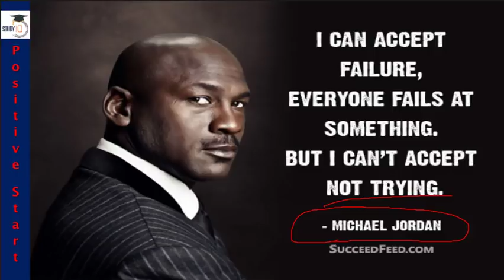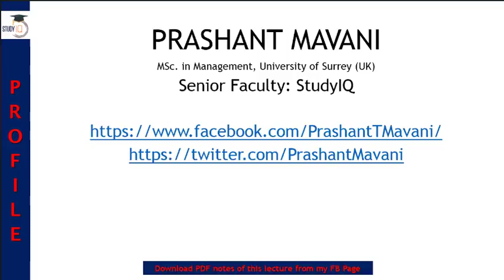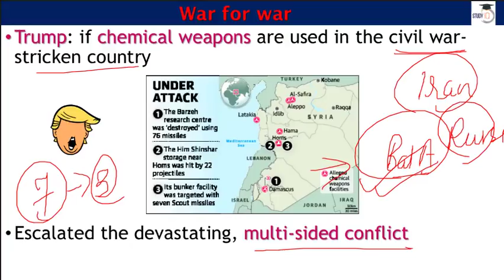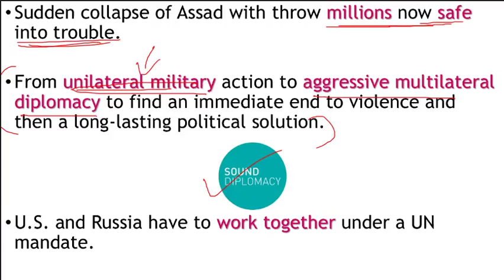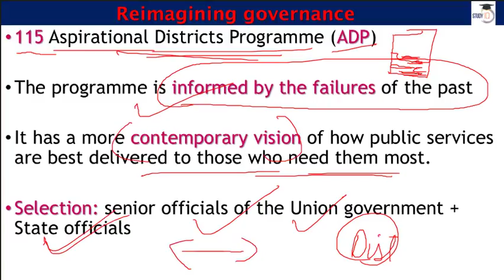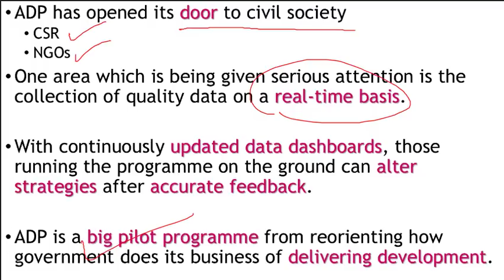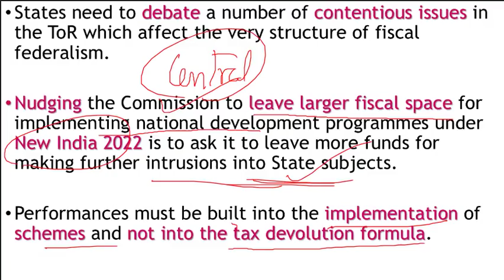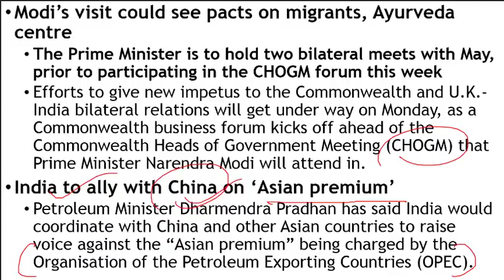English 16 April 2018 - The Hindu Editorial News Paper Analysis - [UPSC/SSC/IBPS] Current affairs